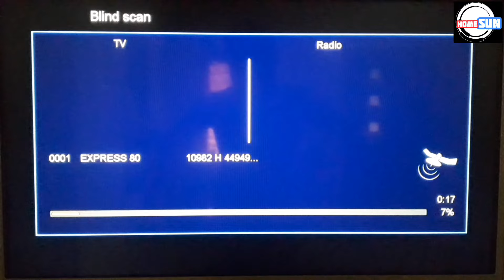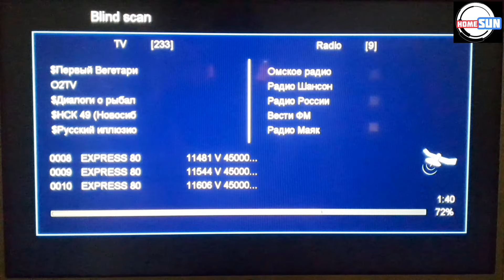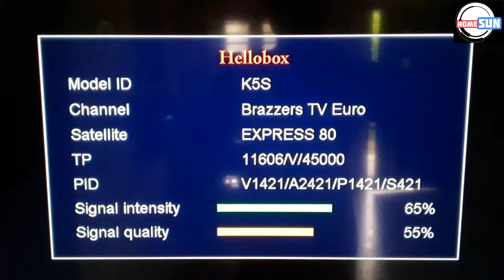80 Express മഞ്ചേരി, KERALA...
ഇത് ഒരു റഷ്യൻ സാറ്റലൈറ്റ് ആണ്. റഷ്യൻ DTH ആണ് ഇതിൽ ട്യൂൺ ആയിരിക്കുന്നത്.
ഇതുപോലുള്ള Ku BAND, C Band, DTH മലപ്പുറം ജില്ലയിലെ വർക്കുകൾക്ക് വിളിക്കുക :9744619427